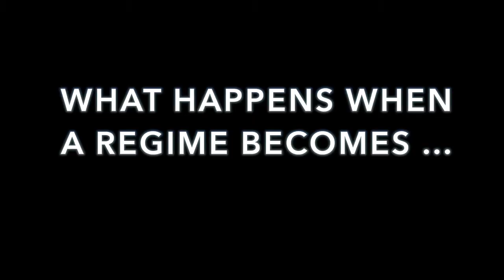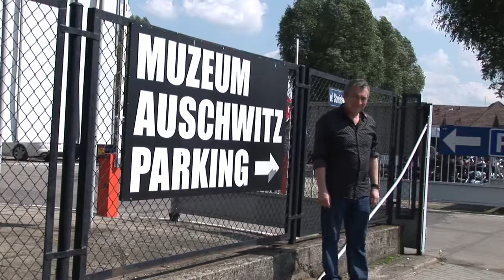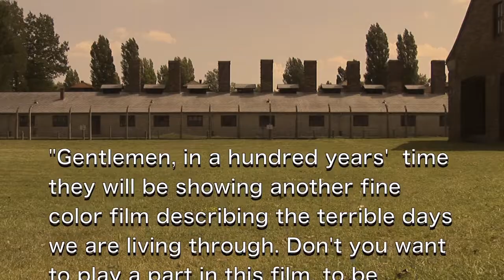Three Days in Auschwitz - Trailer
Award-winning film director, Philippe Mora and music legend Eric Clapton have joined forces to co-produce a very personal film - Three Days in Auschwitz - which details life and death in the Auschwitz concentration camp. As a Jew, born in 1949, Philippe Mora is a second-generation holocaust survivor who lost eight members of his family at Auschwitz. Unaware for many years that his father was in the French Resistance and his mother evaded Auschwitz by one day, Philippe Mora takes us on a personal journey that many holocaust survivors have had to walk to come to terms with the scale of inhumanity that the Nazis showed towards the Jews.